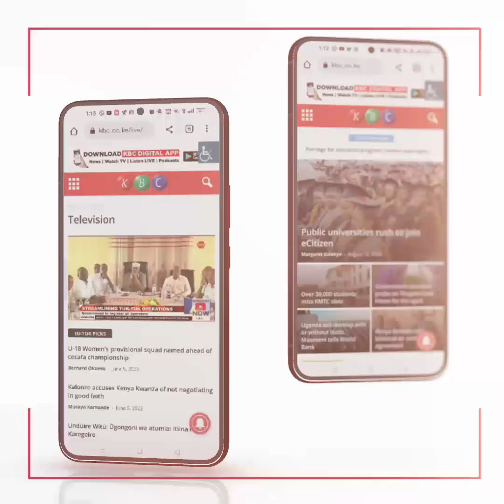MP Eng. Nebart Muriuki says Mbeere Community can't afford to reject the Finance Bill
Mbeere South MP Eng. Nebart Muriuki has urged parents to tame Gen Z, adding that the Mbeere Community which has been marginalized since independence cannot afford to reject the Finance Bill 2024.